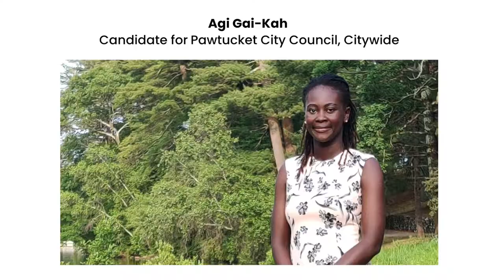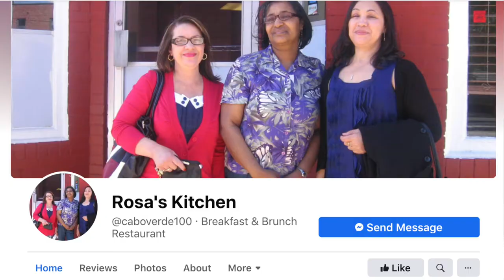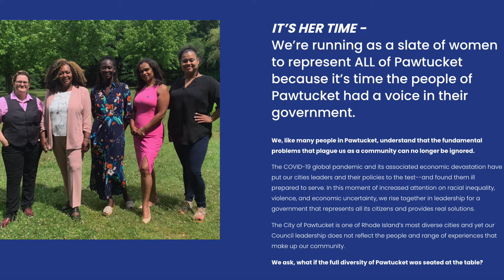Black Leadership Initiative (BLI) Vlog: Interview with It's Her Time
The Black Leadership Initiative consists of 28 Black students from Blackstone Academy who explore, discuss, and share ideas about anti-Black racism. Together, they are designing plans for action in order to create change in our school, our communities, and our nation.